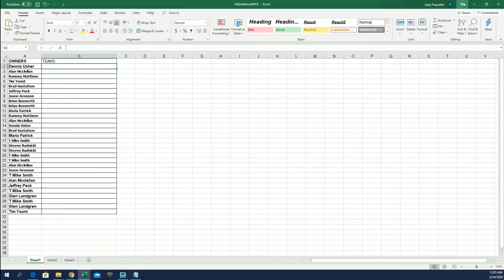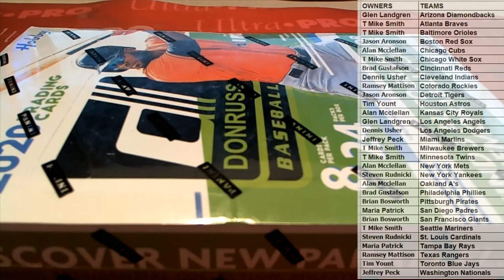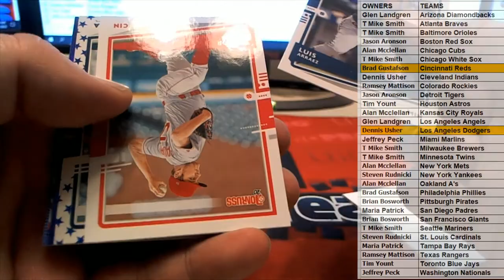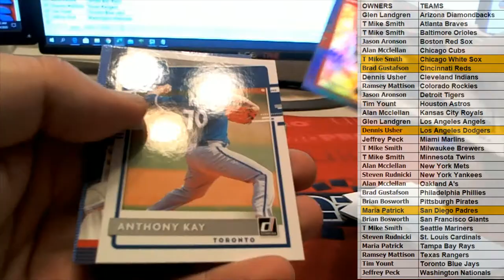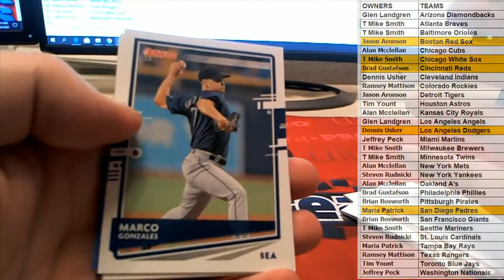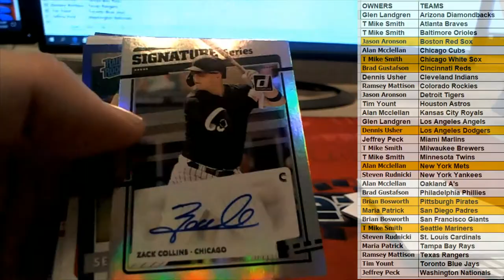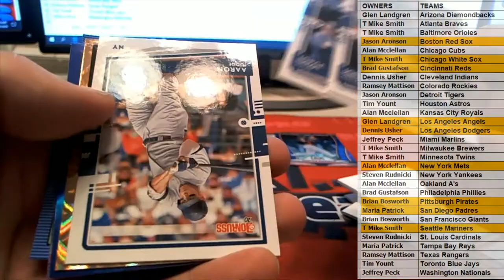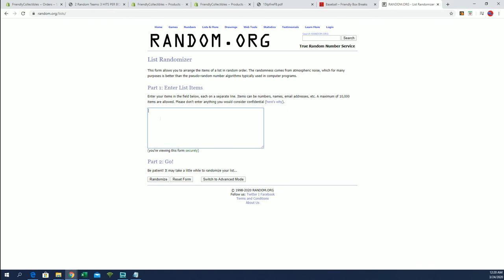2020 Panini Donruss Baseball Hobby Box ID 2020DONBASE110